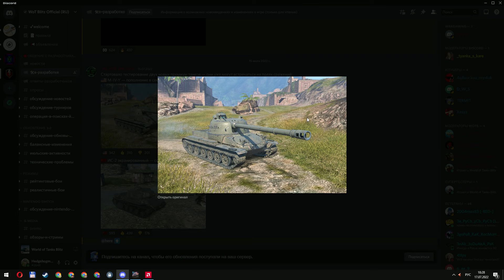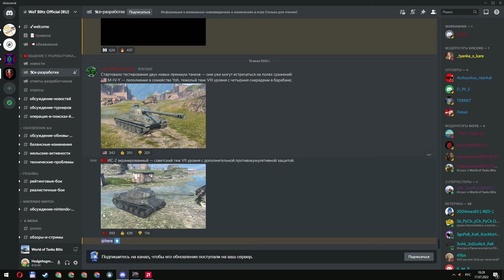ОТКРЫТИЕ КОНТЕЙНЕРОВ - Не зря открывал!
Сегодня открою много разных контейнеров, а Вы оцените стоит ли открывать те или иные!